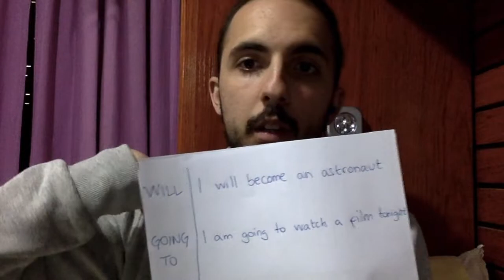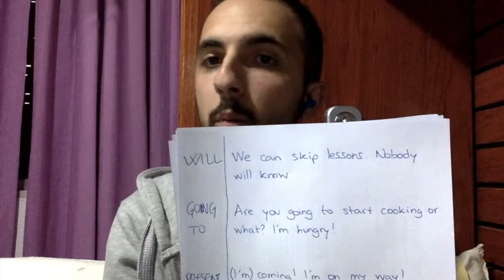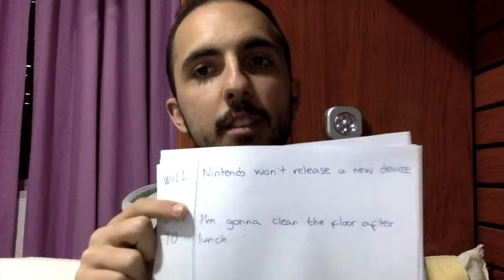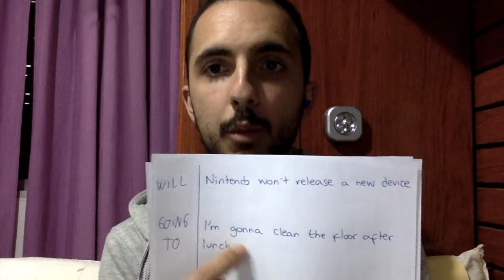Jesús | PET 2 | Future Tenses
Future Tenses